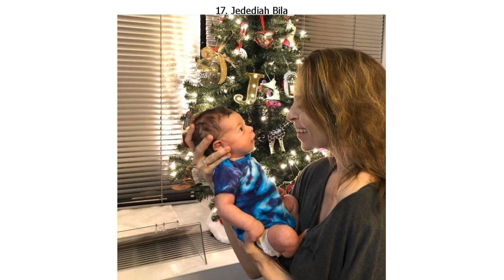20 Celebrity Parents of 2019 Whose Pics Are Radiating With Happiness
20 Celebrity Parents of 2019 Whose Pics Are Radiating With Happiness

While some celebrities like to keep the identity of their babies private, others love to show them to the world mere weeks after their birth. 2019 was the year a lot of celebrities decided to welcome a new baby into their family and their photos are filled with far too much happiness to not be shared with everyone.